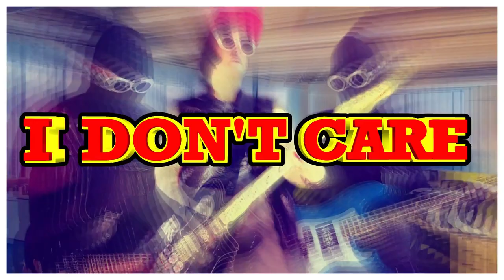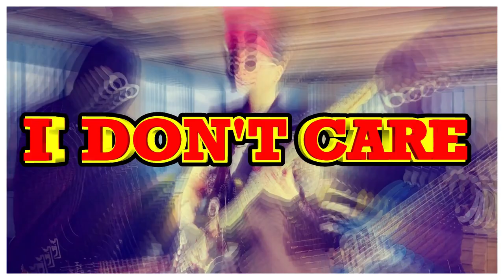TheFifthSister - There's Always That One Person Who Knows Which Button To Press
From the new album "Everything Is Fine"